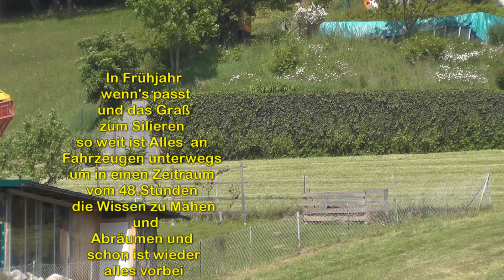In Frühjahr wenn's passt und das Graß zum Silieren so weit ist Allesw an Fahrzeugen unterwegs um in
In Frühjahr wenn's passt und das Graß zum Silieren so weit ist Alles an Fahrzeugen unterwegs um in einen bestimmten Zeitraum  die Wiesen Mähen und Abräumen und schon ist wieder alles vorbei